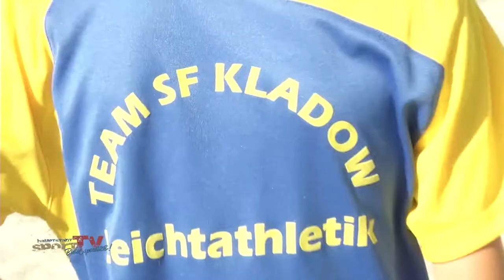Sommerfest 2017 des SF Kladow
Sommer, Sonne und jede Menge Sportfreunde – beim Sommerfest der Sportfreunde Kladow kommen die Sportverrückten zusammen, um einen ganz besonderen Verein im Spandauer Süden zu feiern. In diesem Jahr nämlich, steht das Sommerfest unter einem ganz großen Motto: 750 Jahre Kladow!